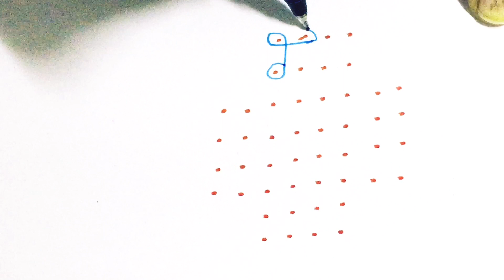8*4-4 dots kolam simple Rangoli melikala muggulu tippudu muggulu pullikolam # sikkukolam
Easy rangoli
Dot kolam
Chukkala muggulu
Simple rangoli
Daily kolam
Daily muggulu
Easy muggulu
Silkku kolam
Dot rangoli
Easy dot kolam
Melikala muggulu
Colorful rangoli
Sankranthi muggulu
Festive rangoli
Mungitlo muggulu
Mutyala muggulu
Latest designs
Simple designs
Easy to learn for beginners
# Friday muggulu
chukkala Muggulu
kumbi kolam
colorful muggulu
melikala Muggulu
# easy for beginners
Sankranthi muggulu
birds muggulu
birds rangoli